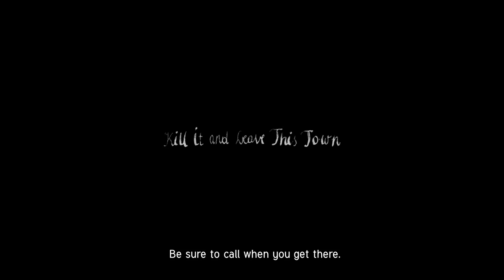Kill It and Leave This Town von Mariusz Wilczyński bei Polnischer Film on Tour 9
Mit der Filmreihe Polnischer Film on Tour 9 präsentiert das Polnische Institut Düsseldorf erneut eine Auswahl der erfolgreichsten polnischen Filme der vergangenen Jahre, die auf internationalen Festivals wie Berlinale, Venedig, Dublin und Monterrey-Mexiko, Pune-Indien sowie beim Publikum in Polen große Anerkennung gefunden haben.

Kill It and Leave This Town / Zabij to i wyjedź z tego miasta
Regie Mariusz Wilczyński
Dienstag, 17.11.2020, 19:00, PL 2019, Animationsfilm, Horror, 88 Min., OF mit deutschen Untertiteln
Bambi, Klosterstr. 78, 40211 Düsseldorf, T.: 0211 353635

Polnischer Oscar-Kandidat in der Kategorie Bester Animationsfilm

Nach dem Tod seiner Eltern flieht Mariusz, der Protagonist des Films, vor der Verzweiflung und findet Zuflucht im sicheren Land seiner Erinnerungen. Schon sein Name Mariusz lässt keinen Zweifel daran, dass es sich beim ihm um das Alter Ego des Regisseurs Mariusz Wilczyński handelt. An dem fiktiven Traumort ist die Zeit stehen geblieben und alle seine Angehörigen leben noch. Im Laufe der Jahre entwickelt er in seiner Vorstellung eine alternative Stadt. Eines Tages besuchen ihn die Helden und Idole seiner Kindheit, die er aus der Literatur und Comics kennt. Denn sie bleiben doch für alle Generationen ewig jung und lebendig. Als Mariusz entdeckt, dass auch sie alt geworden sind und es keine ewige Jugend gibt, beschließt er, ins wirkliche Leben zurückzukehren. Der Film hat autobiografische Züge, voller Reminiszenzen an Kindheitsbilder, in denen die Erinnerung an seine verstorbenen Eltern und an seine Heimatstadt Łódź wieder auflebt. Der Regisseur arbeitete 14 Jahre lang an seinem Werk. Der Film wurde im Februar 2020 auf der Berlinale gezeigt. Er wurde auf den Internationalen Animationsfilmfestivals in Annecy, Frankreich, und in Ottawa, Kanada, ausgezeichnet, wo er Grand Prix für den besten Film bekam.

R. und B.: Mariusz Wilczyński, SE.: Letko, Jakub Karwowski, M.: Tadeusz Nalepa, Sch.: Jarosław Barzan, P.: Ewa Puszczyńska Extreme Emotions, Stimmen der animierten Charakteren: Krystyna Janda, Andrzej Chyra, Maja Ostaszewska, Małgorzata Kożuchowska, Barbara Krafftówna, Anna Dymna, Gustaw Holoubek, Andrzej Wajda, Rafał Olbrychski, Marek Konrad, Irena Kwiatkowska, u.a.